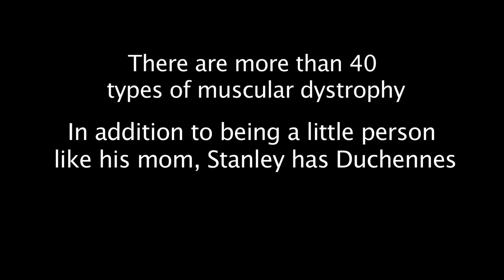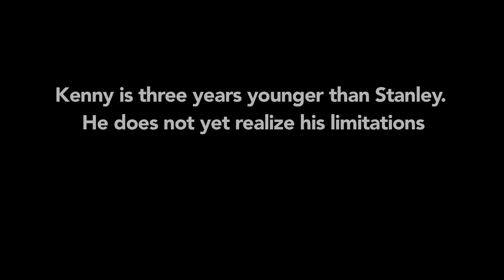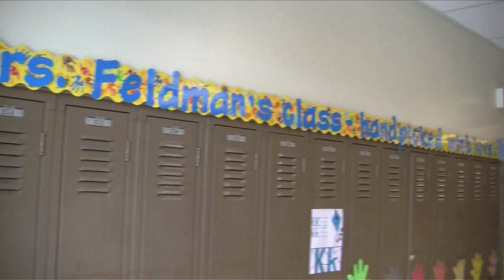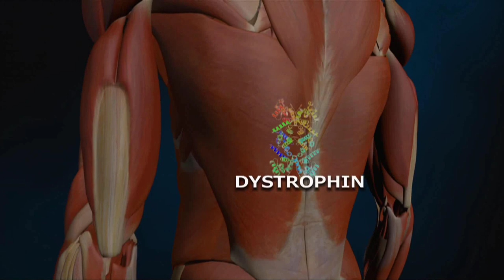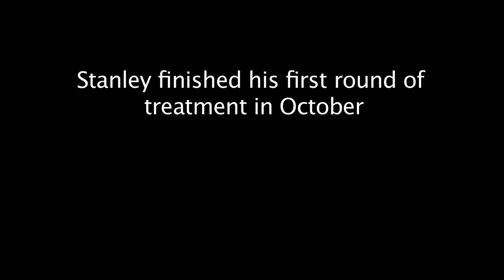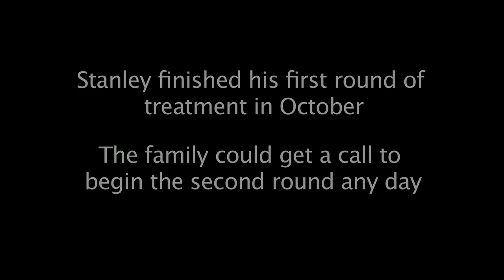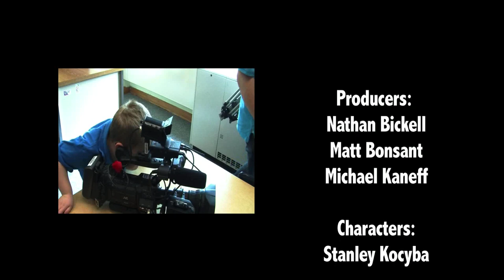2013 Muscular Dystrophy Documentary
2 Boys. 1 Disease. No cure...YET. "Defeating Dystrophy" is the story of how two children deal with Duchenne Muscular Dystrophy and how the families learn to cope with this deadly disease. One of the boys is in a very rare trial showing big progress toward a cure. My Mom also has MD, so please help me raise awareness! Facebook.com/Kaneffproductions